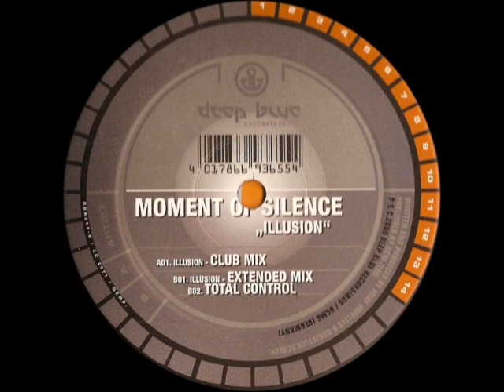Moment Of Silence - Total Control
Moment Of Silence ‎-- Illusion
Label:
Deep Blue Recordings ‎-- DBR014-6
Format:
Vinyl, 12"
Country:
Germany
Released:
2000
Genre:
Electronic
Style:
Trance